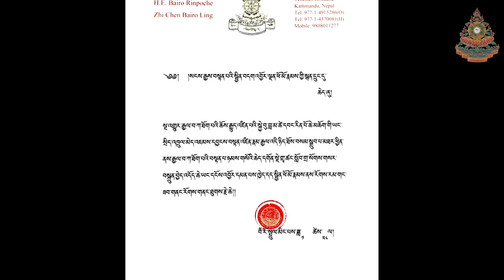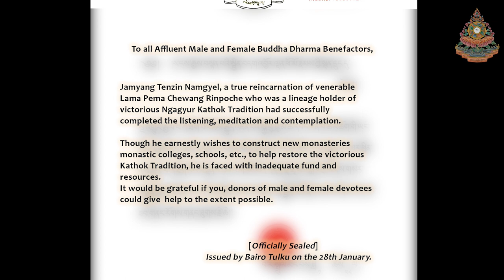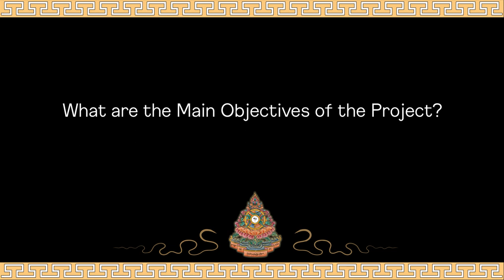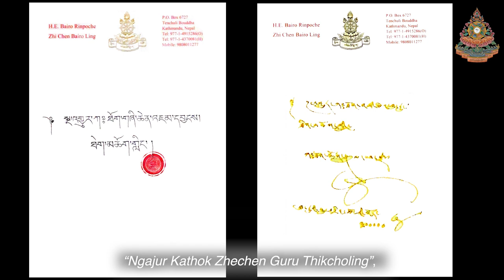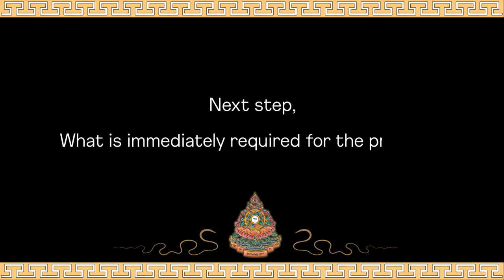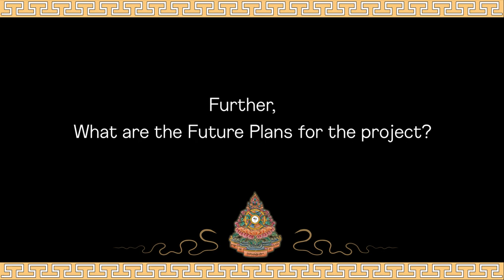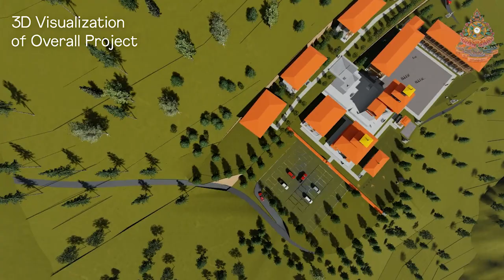Ngajur Kathok Zhechen Guru Thikcholing Monastery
Ngajur Kathok Zhechen Guru Thikcholing Monastery Reconstruction by Tulku Jamyang Tenzin Namgyel at Khiney Village, Medtsho Block under Lhuntse District in Bhutan which had been supported by H.E. Bairo Rinpoche and H.E. Moktsa Rinpoche. It will be revamp to the Religious Center where at least 50 numbers of monks can start their religious education.